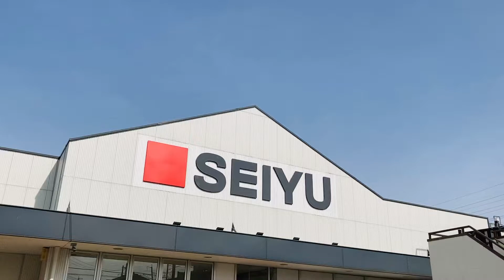緊急重大ミ〜ティング‼️社長及び会長その他諸々の方々が来館⚠️🚨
通常業務😃☝️その他、、、特に異常は無し😃☝️